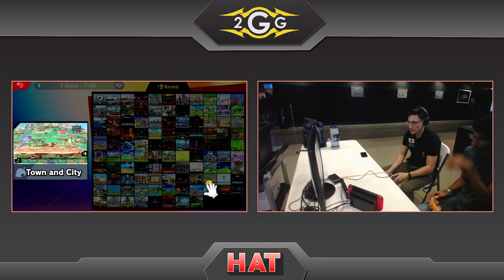HAT 89 - jugeeya (Peach) Vs. Kimchi (Inkling) Winners Quarters - Smash Ultimate